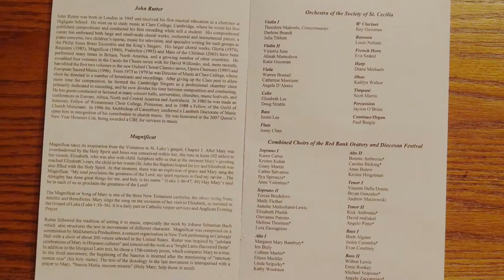Magnificat Concert December 15, 2017 St Anthony Red Bank, NJ with Shawn Mack conductor